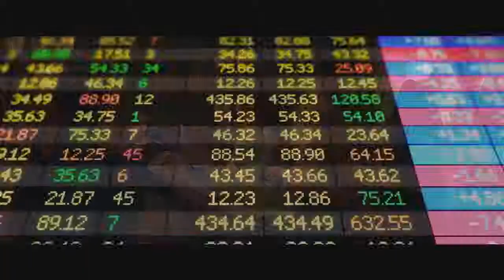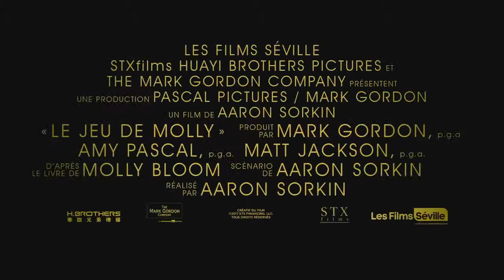Le Grand Jeu - La Bande Annonce VF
L'incroyable histoire vraie, de Molly, une jeune femme skieuse, devenue l'ambassdrice des tournois de poker les plus vertigineuses d'Hollywood. un film de Aaron Sorkin avec Jessica Chastain, Idris Elba, Kevin Costner...
Au cinéma le 3 janvier prochain